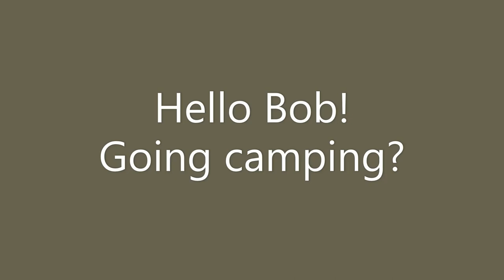Bob goes camping!